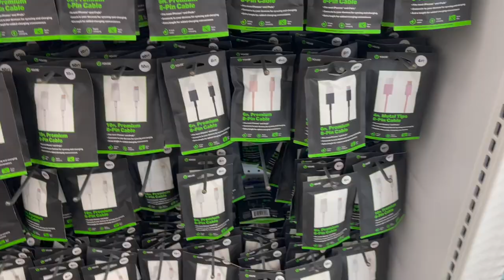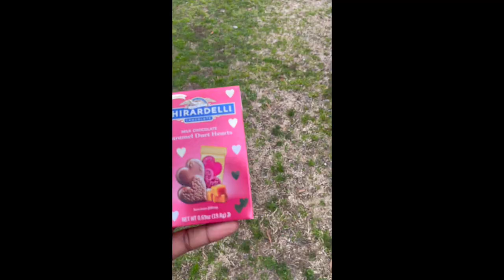DITL MOM EDITION: RUNNING ERRANDS WITH LOGAN | Doctor Appt, Shopping, Donating Old Clothes, & More!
⬇️Check for More Info⬇️
DAY IN THE LIFE SINGLE MOM EDITION: RUNNING ERRANDS WITH LO | Doctor Appt, Shopping, Donating Old Clothes, & More!

•WIGIRL 30' LOOSE DEEPWAVE 13X6 HD FRONTAL WIG REVIEW 250% DENSITY